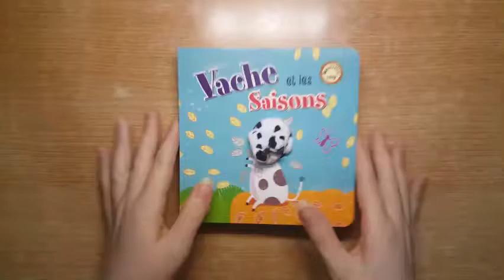Finger puppet book - Vache et les saisons